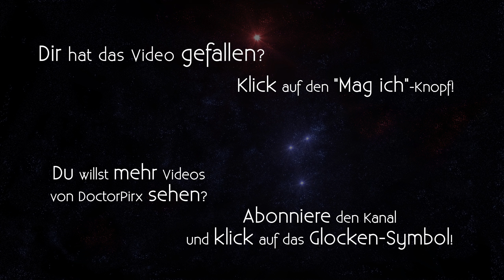Let's Play Isles of Sea and Sky [DE] 01 Erste Eindrücke und erste Schritte (Stream)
Stream zur Einführung und erste Eindrücke von "Isles of Sea and Sky" (vormals "Akurra"), ein retro-styliges Open-World-Puzzle-Game aus dem Jahre 2024.
In naher Zukunft ist ein Let's Play geplant.

Entwickler/Publisher: Cicada Games/Gamera Games